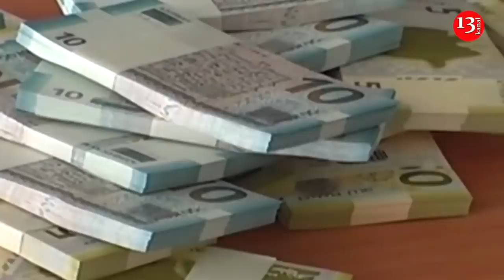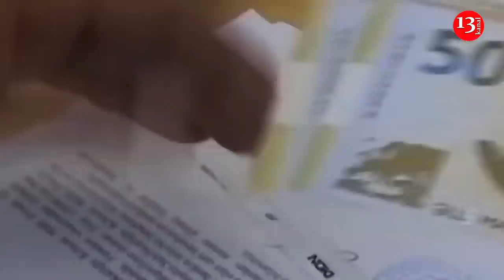Elmar Məmmədyarovun ölkədən çıxışına qadağa qoyuldu; Rəhim Qaziyev ev dustaqlığına buraxılmadı